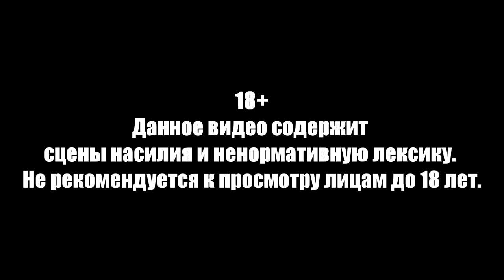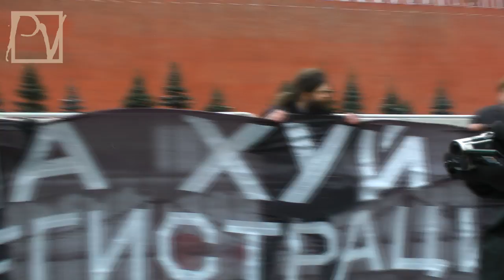"ИДИТЕ С ВАШЕЙ РЕГИСТРАЦИЕЙ!" АКЦИЯ НА КРАСНОЙ ПЛОЩАДИ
18 марта 2013 года на Красной площади состоялась дерзкая акция против ужесточения правил регистрации в России. Гражданские активисты считают путинскую инициативу возвращением в пещерную эпоху крепостного права. Участники акции были жестко задержаны полицией. Смотрите репортаж Politvestnik.tv